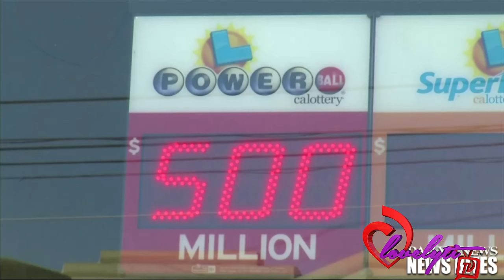Powerball Winner Bails Out her Hoodbooger boyfriend For The 4th Time Since Winning $188 Million 4k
Powerball Winner Bails Out her Hoodbooger boyfriend For The FOURTH Time Since Winning $188 Million this is my opinion of the situation.